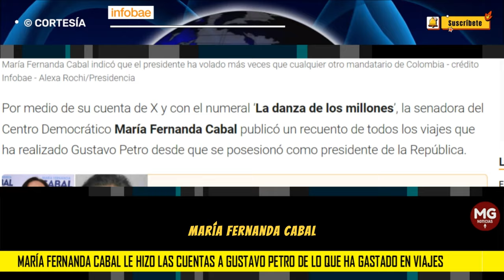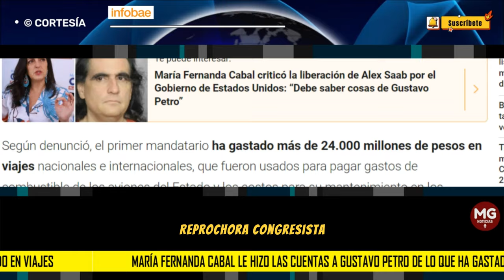DENUNCIA 🚨 María Fernanda Cabal le hizo las cuentas a Gustavo Petro de lo que ha gastado en viajes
Por medio de su cuenta de X y con el numeral ‘La danza de los millones’, la senadora del Centro Democrático María Fernanda Cabal publicó un recuento de todos los viajes que ha realizado Gustavo Petro desde que se posesionó como presidente de la República.
INFOBAE